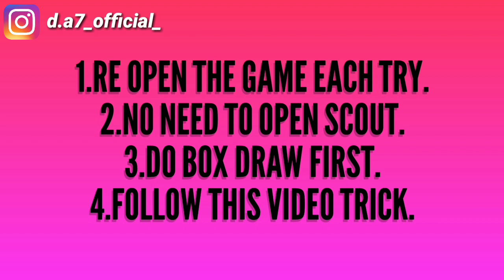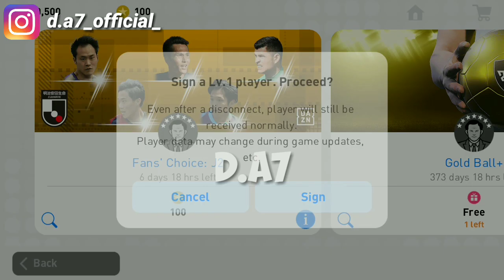Thunder Black Ball Trick In Gold Ball Pack Pes 2019 Mobile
Click Bell Guys!!! 🔔👍